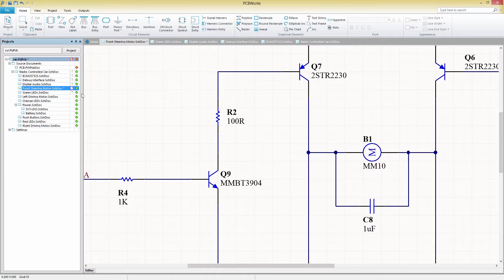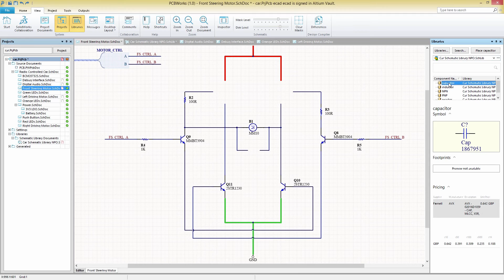PCBWorks Schematic Editor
The streamlined schematic editor in PCBWorks gives you all the tools you need to get your schematic out of your head and into reality as quickly as possible. Take advantage of real-time component supply chain information and a powerful rule checking system to keep your design intent in-line with specific layout constraints.